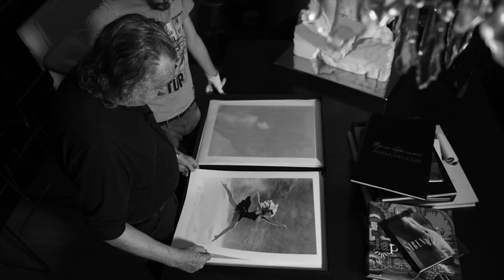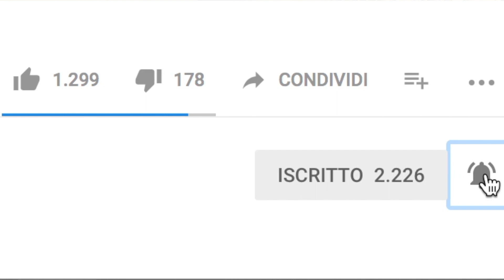MARCO GLAVIANO I grandi fotografi PHOTO DISCOVERING 25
►Chi è MARCO GLAVIANO ?
Scopriamo assieme questo fotografo che ha operato nel settore moda prevalentemente e che ha reso il concetto di bello in fotografia, oggettivo.

►LINKS per il libro:  Models: Sittings 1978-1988
► goo.gl/iSswTi